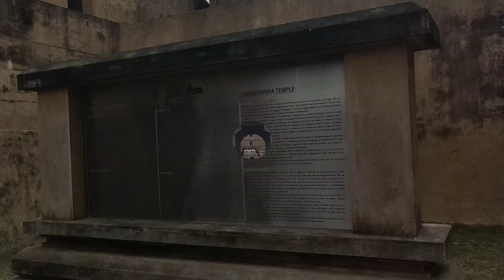A Day In Thanjavur | Travel Vlog 2 | Life Of Sha Sha | Family & Fun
Hi all. Iniku video la naa Thanjavur periya Kovil la dan ungaluku suthi kaatiruken, adhu pooga neriya interesting ah na things lm cover pannirukrn. Hope indha video ungaluku pudikumnu namburen, so skip panna video full ah paathu enjoy pannunga.Thank you all🌸